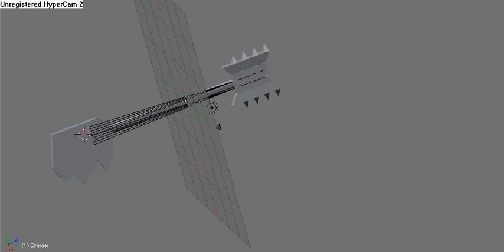Ice Hammer Axe Guitar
Third one done for the WoW private server I play on ^^ Eps-wo.net

Idea came form L70ETC